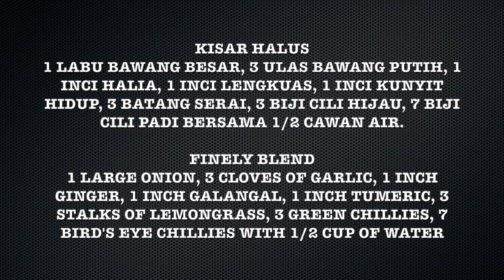Udang Peria Pedas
Udang Peria Pedas adalah suatu sajian yang mudah dan enak untuk disediakan. Rasanya memang pedas dan mampu menaikkan lagi selera sesiapa yang menikmatinya.